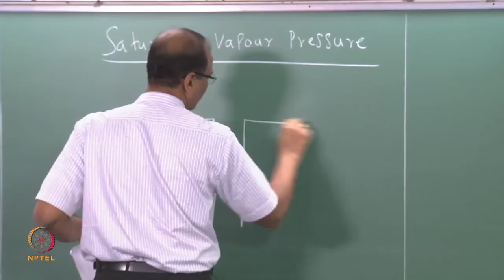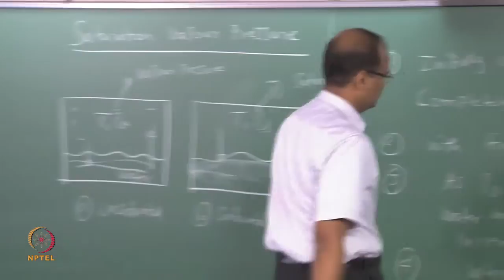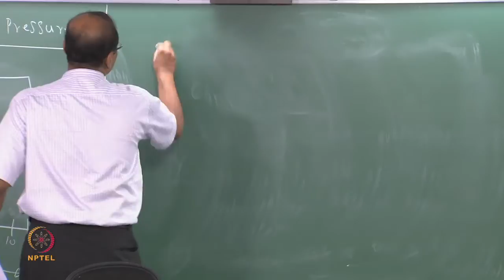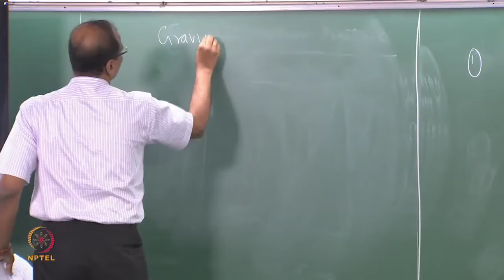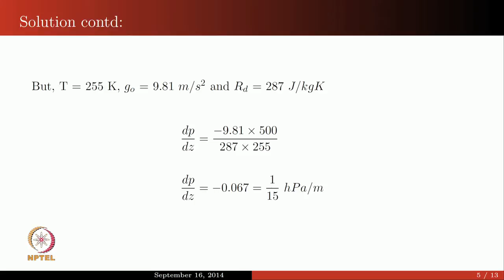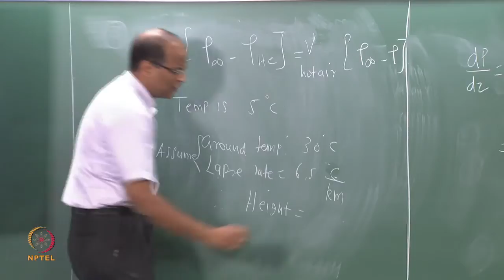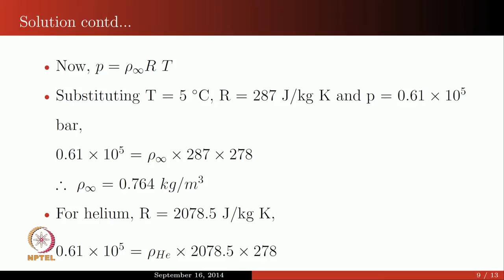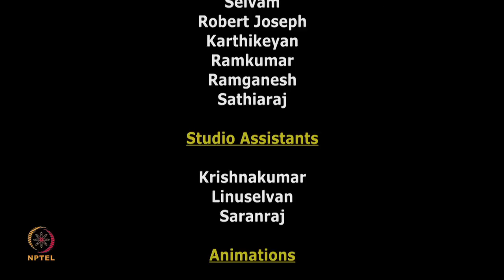Mod-01 Lec-18 Problems using Skew-T ln-P chart